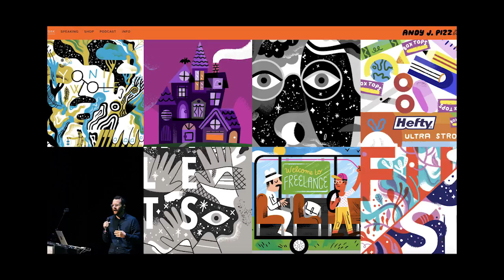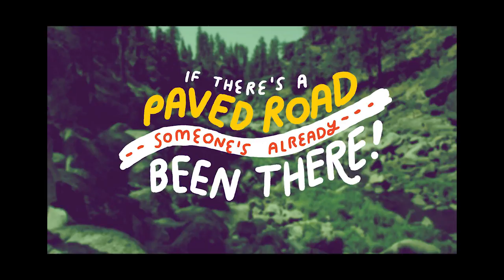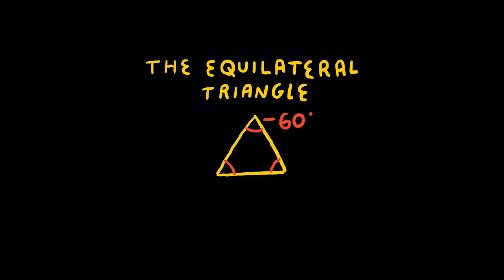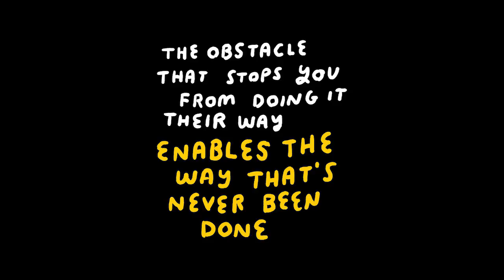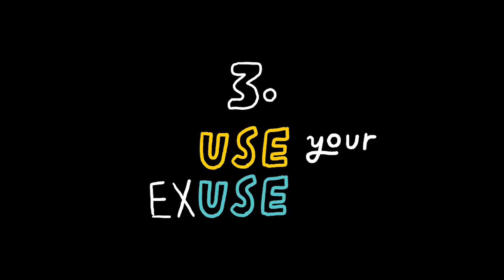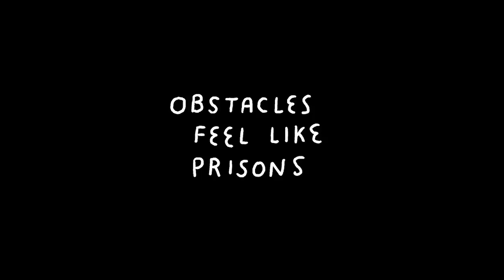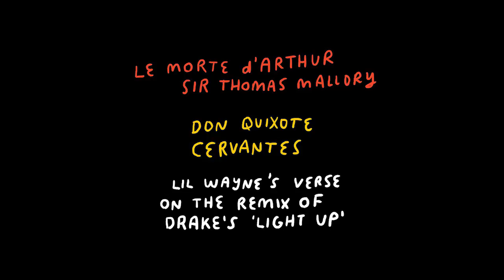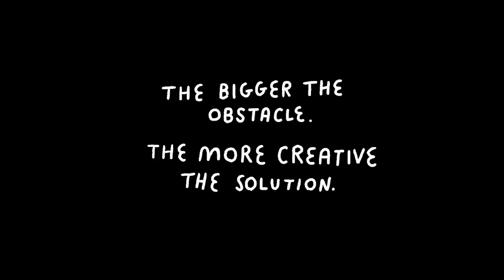January Luncheon - "Obsta-tunities” with Andy Miller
Andy Miller's career has been one long game of Hot & Cold. Looking back, there's a pattern: formulate a hypothesis to answer the question "where is my sweet spot in the creative world?" and then create a project to test this hypothesis. With every project he gets warmer and warmer, closer to that elusive balance of creative fulfillment and financial reward AKA art vs money.

In this talk Andy will tell his story, and share the things that have helped him make better estimated guesses and more effective strategic projects.

About Andy Miller
Andy J. Miller is a verbal and visual illustrator who uses picture-making and podcasting to create little moments of hope and clarity. Andy has produced illustrations for Nickelodeon, Google, Sony, the Boston Globe, Converse, and more. He is the creator of The Indie Rock Coloring Book, the Strange Dreams Journal, and the popular Creative Pep Talk podcast. He lives in Columbus, Ohio.